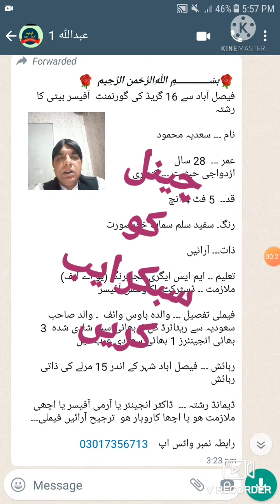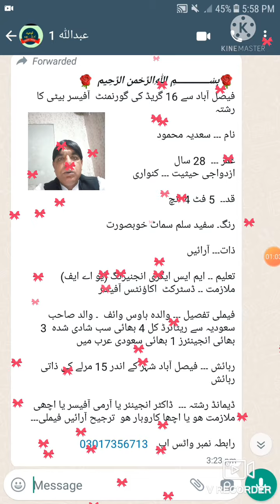16 گریڈ میں آفیسر لڑکی کا رشتہ